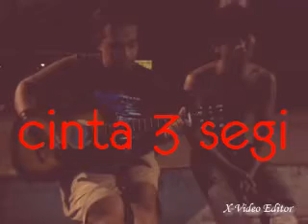fiq n along